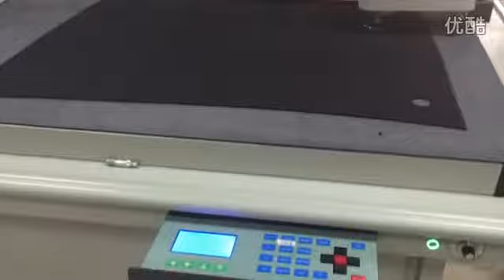AOKE DCZ70 CNC flabed sample box cutter plotter SBR rubber circular high precise die cutting machine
AOKE DCZ70 series flatbed cutting machine digital flatbed cutter plotter .
Function: Creasing,V-cut,half cut,whole cut,plotting,etc.
Capable of cutting most of the materials used in todays packaging and printing business.For example,corrugated ,cardboard,honeycomb,vinyl,sticker,PVC,EVA,Acrylic,foam. and much more. One of the most salable flatbed cutters in the market. Quality and aftersales service guaranteed.

If you are interested and want to know detailed info and specification,plz contact Kevin through the methods above.
Thanks